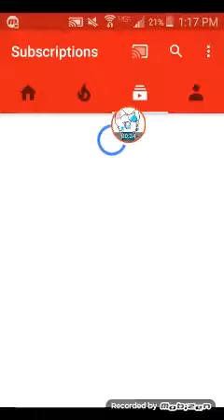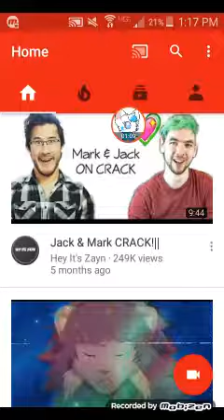Some random video